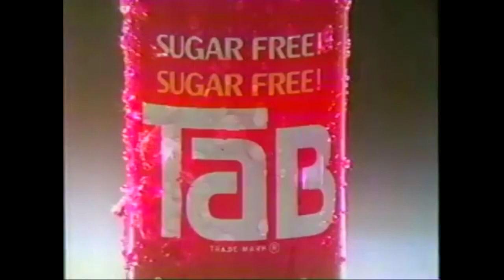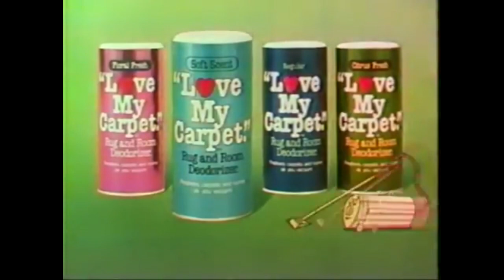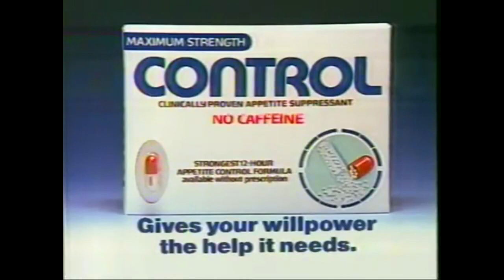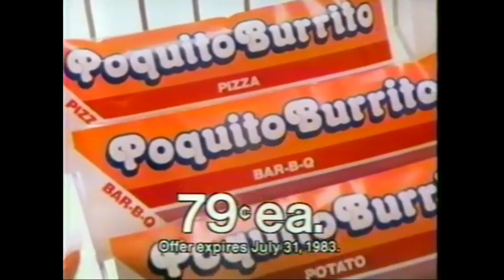Midnight (Vaporwave Album + Video)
00:00 - Introduction
00:12 - Night Talk
01:12 - 2 AM
02:12 - Channel95
03:28 - Performance Noturna
04:57 - Dream
05:59 - Midnight Jam
07:04 - 3 AM
08:04 - Best Time
09:05 - Only for 4.99$
10:28 - Night Rock
11:32 - Soft
12:46 - 4 AM
13:48 - Second Dream
14:50 - Dawn of New Day
16:14 - Morning